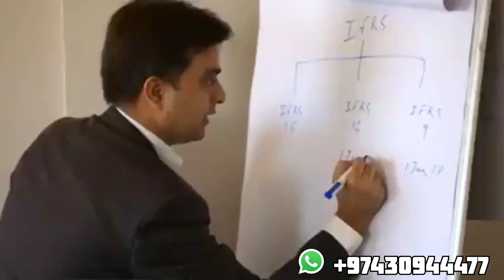ACCA training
ACCA is one of the most bankable and credible certifications available for finance students and professionals. Have a look at few ACCA member stories all around the world.
Get the quality-assured training from Westberg International and become an ACCA member.